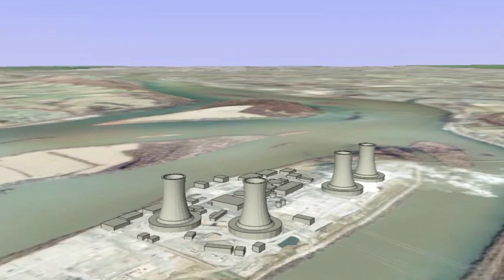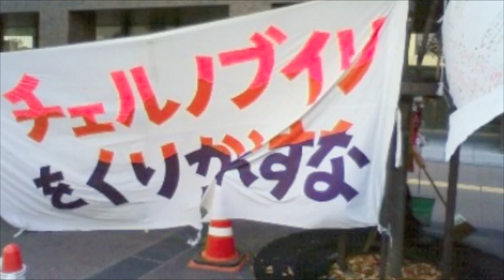「原発賛美歌」 byでんこ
「原発賛美歌」

私の名前はでんこちゃん
可愛い名前でしょう
絶対絶対に安全で
偉い人、儲かってます

臭すぎる屁をこいても
曖昧な顔でごまかし
こっそりうんちも漏らしちゃったけれど
まるで被害者のフリします

僕の名前はプルト君
電気も作れるんです
地元の人たちは怖がるけど

ちょっぴり漏れちゃっても
ただのおならだとごまかし
たっぷり漏れちゃったら海に
こっそりパンツ捨てちゃえばいいのです

ただちに健康に影響は
ないから安心です
子供の明日がどうなっても
その時は僕らはもう居ないから

私悪くないと逆ギレ
すっきり全部漏らしちゃった今でも
やっぱり被害者のフリします
海は広いからバレないんです